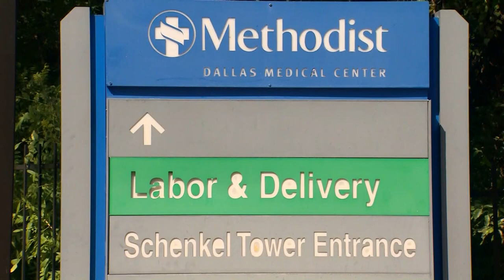Dallas hospital shooting: Could suspect be released on bond?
A Dallas County judge said Nestor Hernandez is eligible for $3 million bond. WFAA's Sydney Persing went to find out the possibility he actually gets out.